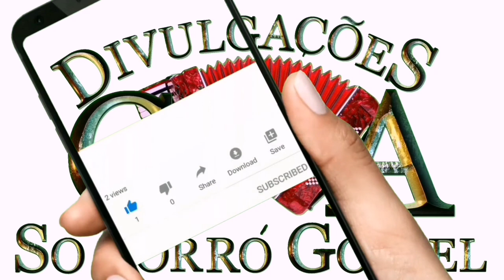Hugo Paulo - Projeto de Deus - Forró Gospel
Sr cantores e produtores se algo nesse canal, lhe cause algum dano ou prejuízo, por favor comunique-se por e-mail para que eu possa remove -lo imediatamente. Por favor não me dê strickes apenas ajudo nas divulgações.  Agradeço pela compreensão.

Quer ajudar o canal, com uma doação,  é só Clicar no link abaixo do PayPal ou pelo aplicativo PicPay  ou pela Caixa Econômica Federal e tbm fazendo um Pix

Agência: 1456
Op: 1288
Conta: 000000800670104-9